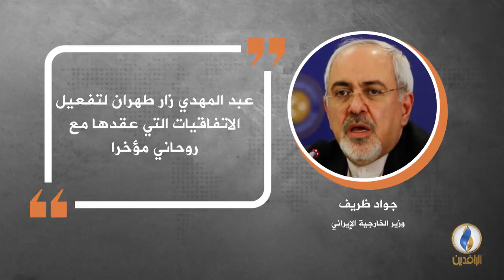في دقيقة .. أبرز التصريحات الصحفية ليوم الأحد